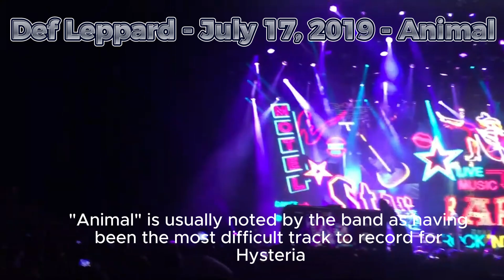Def Leppard - July 17, 2019 - Animal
"Animal" is a song recorded by English rock band Def Leppard in 1987 from the album Hysteria. It was the first single release off the album, and became the band's first Top 10 hit in their native UK, reaching No. 6 on the UK Singles Chart.

"Animal" is usually noted by the band as having been the most difficult track to record for Hysteria. It was one of the first songs developed in early 1984, but neither the band nor successive producers Jim Steinman and Robert John "Mutt" Lange were able to produce the desired sound until two and a half painstaking years later. It was the only Hysteria track demoed by Rick Allen on an acoustic drum kit prior to his car accident; the drummer having recorded a beat for the song on a four-track tape during early sessions.[4] A later studio version, tracked to a drum machine, remained largely the same as the earlier demo, which the band felt was starting to sound dated, until Joe Elliot recorded a lead vocal over it in Paris in July 1985. Lange and the band were so impressed with that vocal that they rewrote and rerecorded the backing track around it.
The effort paid off when "Animal" was released as the lead single from the album in July 1987. In the UK, where the band had less success during the Pyromania era, the song hit #6 on the singles chart and broke Def Leppard into the pop mainstream across Europe. "When people saw us on Top of the Pops doing 'Animal'," remarked Elliot, "they heard a really great song that, style-wise, had more in common with INXS or U2, The Police with 'Roxanne'… And that was the band we wanted to be."[5]
In America, the lead single "Women" performed poorly on the pop charts, which did not give much momentum when "Animal" was released afterwards in October 1987. The latter did however reach a respectable #19, beginning Leppard's run of ten consecutive US Billboard Top 40 singles, and became one of the most enduringly popular numbers at Def Leppard concerts. The line "Like the restless rust, I never sleep" is a reference to Neil Young's album Rust Never Sleeps.
The single's UK B-side, "Tear It Down", was written during a recording session after the completion of the Hysteria album. The band laid down tracks intended as B-sides for the Hysteria singles; 'Tear It Down' itself received radio airplay. The band later rerecorded it for the Adrenalize album.